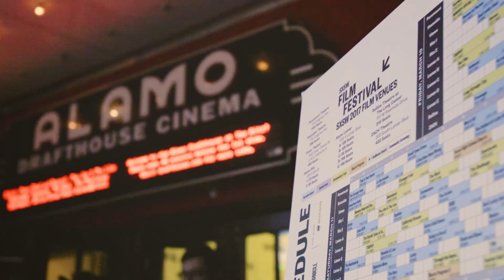Spotlight on SXSW 2018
Join us for unparalleled discovery, networking, and inspiration at the 2018 SXSW Conference & Festivals in Austin, Texas from March 9-18.